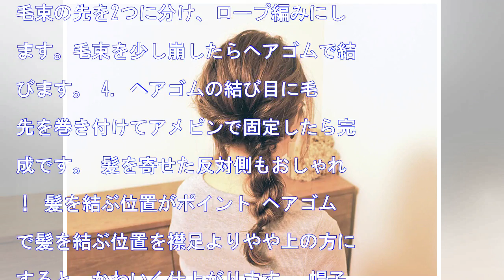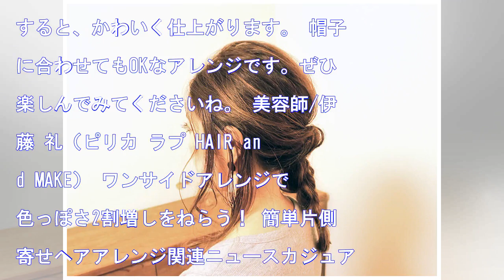ワンサイドアレンジで色っぽさ2割増しをねらう！ 簡単片側寄せヘアアレンジ 2017/11/21 08:10authors beauty 0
HQ ワンサイドアレンジで色っぽさ2割増しをねらう！ 簡単片側寄せヘアアレンジ2017/11/21 08:10AUTHORs Beauty0 お手軽にできておしゃれ！ 大人かわいいワンサイド寄せヘアアレンジ 普段のお出掛けやホームパーティーなど、ちょっとだけオシャレしたいときにおすすめのヘアアレンジです。...
ワンサイドアレンジで色っぽさ2割増しをねらう！ 簡単片側寄せヘアアレンジ
2017/11/21 08:10authors beauty
0